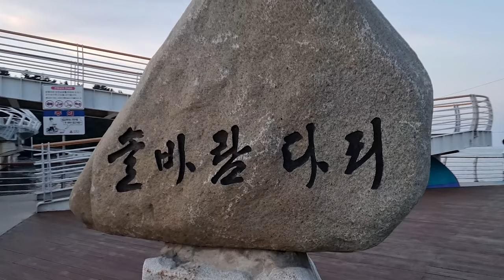[4K] 강릉 안목해변과 남항진해변의 노을은 언제나 옳다!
오늘은 강릉 동해안의 유명한 해변 안목해변과
그 옆에 있는 차박하기 좋은 자율 해수욕장 남항진 해변을 걸어봅니다!
남항진 해변에서 출발해 안목 해변까지 걷게됩니다~!
동해안에서 보는 노을은 언제나 마음을 설레게 합니다 ㅎㅎ
저와 함께 설레어 보시지요~!!
ㅡㅡㅡㅡㅡㅡㅡㅡㅡㅡㅡㅡㅡㅡㅡㅡㅡㅡㅡㅡ
[구독(무료)]

ㅡㅡㅡㅡㅡㅡㅡㅡㅡㅡㅡㅡㅡㅡㅡ
[Time]
00:00 Preview
00:58 Namhangjin Beach
03:44 Solbaram Bridge
14:59 Anmok Beach
ㅡㅡㅡㅡㅡㅡㅡㅡㅡㅡㅡㅡㅡㅡ